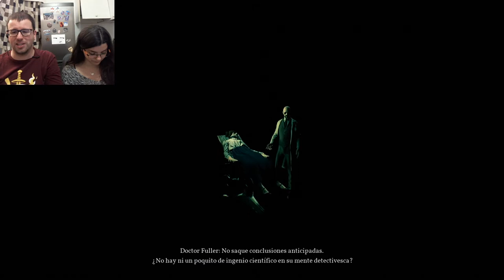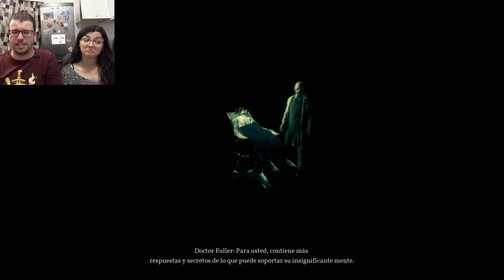Anacleta dijo no | Call of Cthulhu 21 | Finale | Juegos de miedito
Hemos acabadooooo!!! Somos libreeeees!